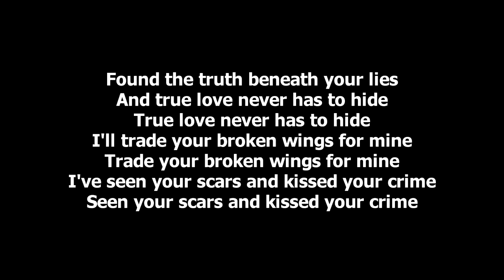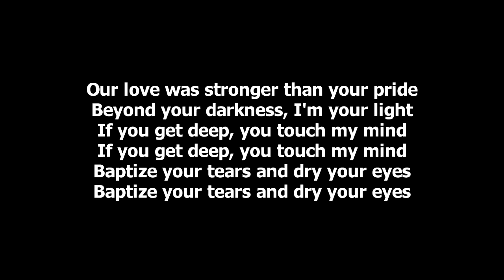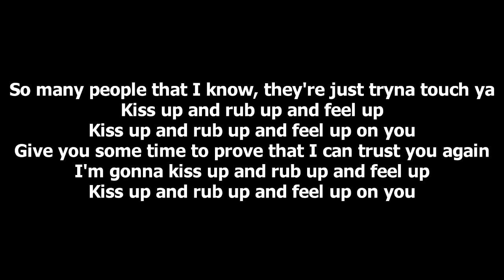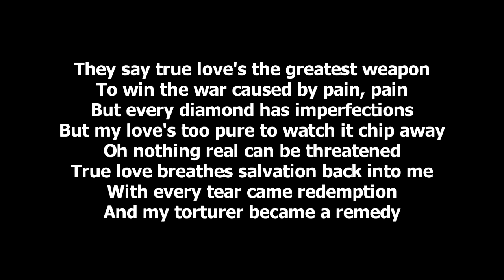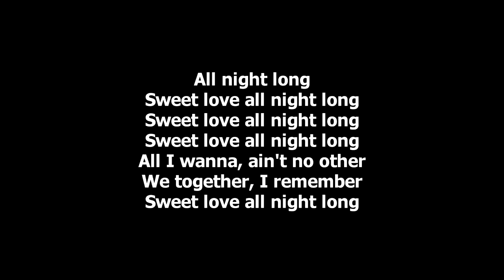BEYONCE - All Night (Lyrics)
BEYONCE - Lemonade